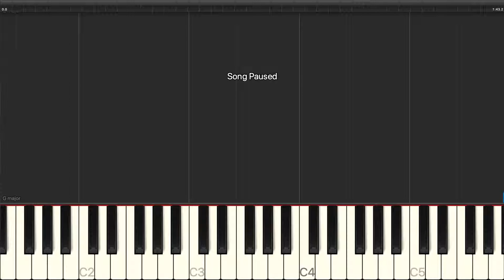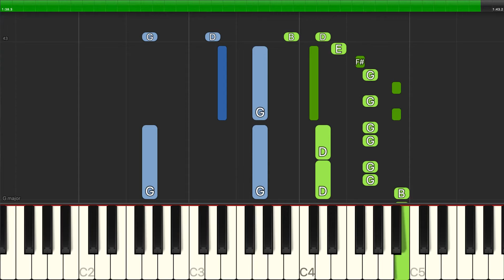Meredith Willson - Gary, Indiana - Piano Backing Track Tutorials - Karaoke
Learn how to play Meredith Willson - Gary, Indiana - Piano Backing Track Tutorials - Karaoke